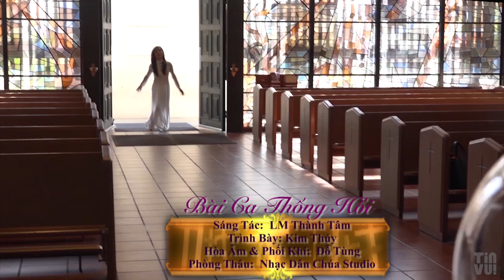Bài Ca Thống Hối - LM Thành Tâm - Ca sĩ Kim Thúy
Bài Hát:  Bài Ca Thống Hối
Sáng Tác:  LM Thành Tâm
Hòa Âm & Phối Khí:  NS Đỗ Tùng
Trình Bày:  Ca sĩ Kim Thúy

Giờ thánh ca Dâng Chúa Đời Con TV được phát hình hằng tuần trên băng tần 57.3 của đài VNA-TV, trực tuyến trên Việt TV24 vào mỗi Chúa Nhật lúc 9:30 PM, và chương trình DCDC Radio được phát thanh hằng tuần trên băng tần 1480 AM của đài Radio Bolsa.